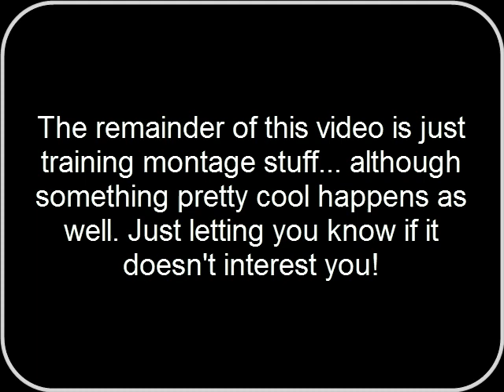Let's Play Pokemon HeartGold (Random Nuzlocke) Part 46: A Rare Occurrence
Sooo this video is long. But the pre-Elite 4 training is the last 13 minutes or so of it, largely due to an unexpected event that requires a lot of explanation. So if training isn't your thing, the episode isn't really that long.

WARNING: THIS DESCRIPTION MAY CONTAIN SPOILERS, READ AT YOUR OWN RISK.

In this episode, Lucky takes on Victory Road, the final step to reaching the Indigo Plateau. However, one last trainer is there to stop him, YouTube himself. New and improved, will he be enough to stop Lucky? Later, Lucky trains for the Elite Four when something very rare and interesting happens. What is it? Find out now!

In this episode: Victory Road, Rival Battle #5

Current Max Level: 45
Johto Badges: 8/8
Number of Pokemon Caught: 35
Number of Pokemon Dead: 8

Official Rules:
-The game will be a Nuzlocke so
   -I must attempt to catch the first non-evolved/non-legendary in each possible area I can find Pokemon. Failing to catch that Pokemon results in no Pokemon for that area.
  -Any Pokemon that faints is dead and must retire to the PokeHvn PC box for the remainder of the run
-I will also use the Set option instead of Shift
-I will only use the same number of Pokemon as the opponent during major battles (gym leaders, rival, etc)